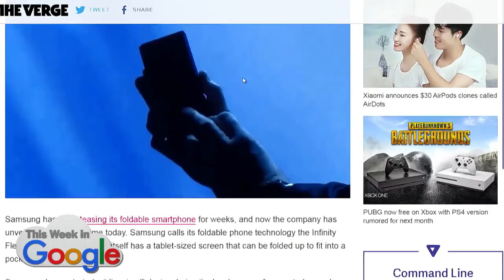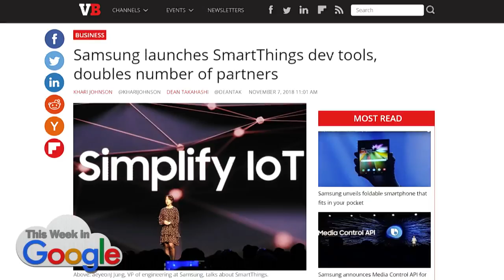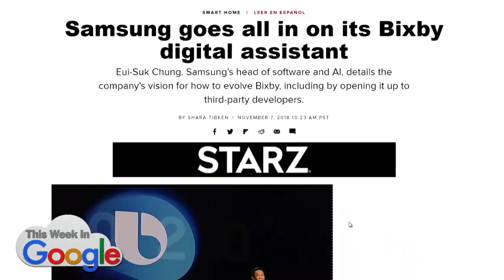Samsung Developers Conference Keynote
The Samsung Developers Conference Keynote features a foldable phone, SmartThings IoT, and Bixby innovations.